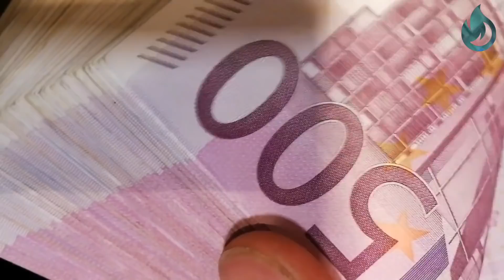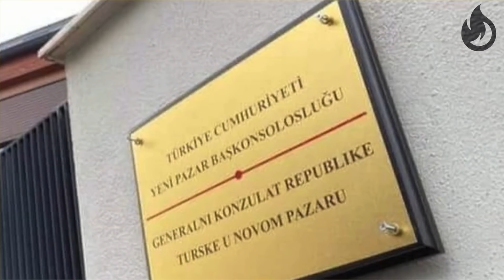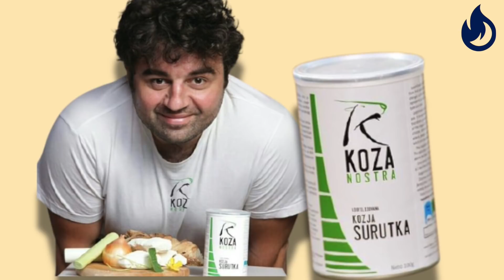Estrada i Biznisi Sa Strane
Subskrajbujte se na Trending I lajkujte ovaj video :)